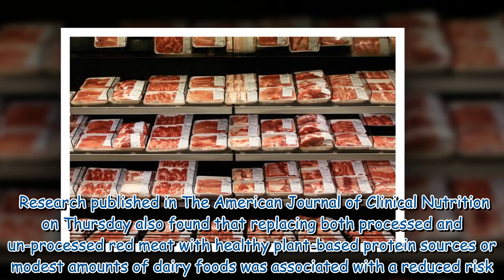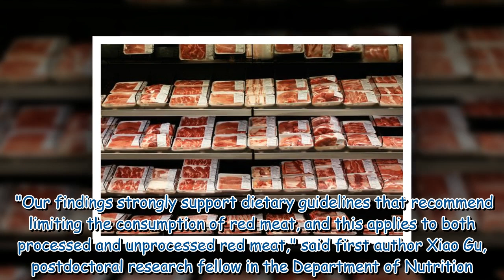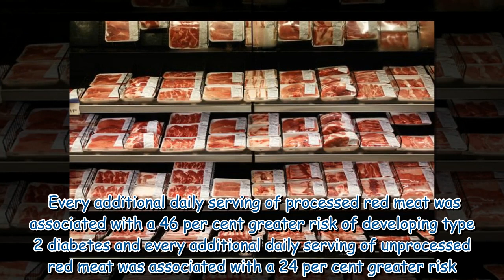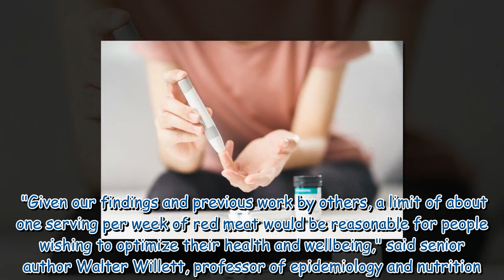Type 2 diabetes risk 'increases by regularly eating red meat'